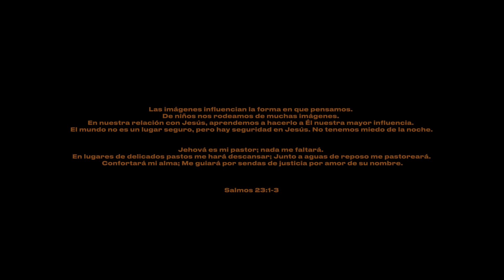GAWVI - Qué Pasó (Official Video)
The official music video for Qué Pasó by GAWVI.

Images influence the way we think. As kids we are surrounded by many images. In our relationship with Jesus we learn to make him our greatest influence. The world is not a safe place, but there is security in Jesus. We are not afraid of the night.

The Lord is my shepherd; I shall not want. He makes me lie down in green pastures. He leads me beside still waters. He restores my soul. He leads me in paths of righteousness for his name's sake. - Psalm 23:1-3

Noche Juvenil drops on 03/26.